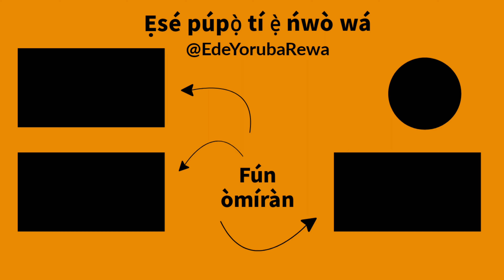EWURO - How To Pronounce and Write Some Yoruba Leaves | African Languages